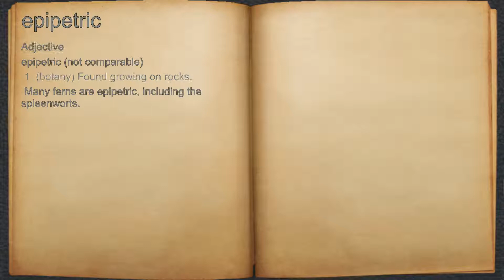What does epipetric mean?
A spoken definition of epipetric.

Intro Sound:
Typewriter - Tamskp